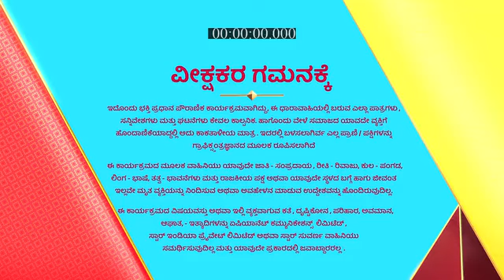Radha_Krishna_S1_E488_EPISODE_Reference_only.mp4